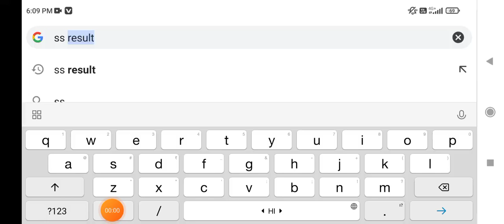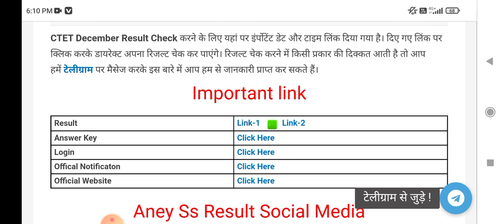रिजल्ट जारी ctet result 2022 | CTET Result 2022 Kab Aayega|CTET Latest News Today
ctet result check

ctet safe score 2021 latest news

Ctet result 2022|ctet cut off marks|ctet result 2022 kb aayega|CTET latest news today|ctet exam news